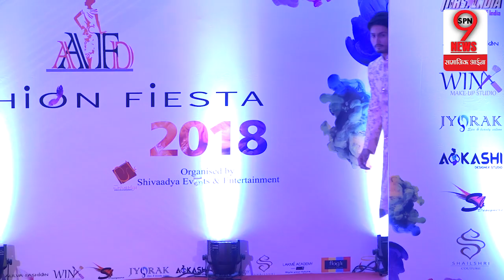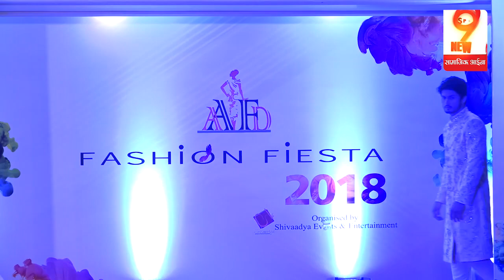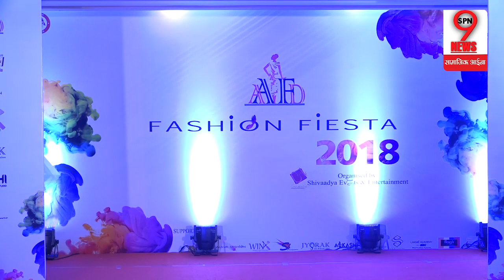अगर बनने वाली है दुल्हन तो ये VIDEO ज़रूर देखे | FASHION FEISTA 2018